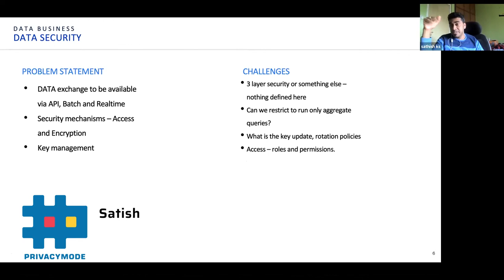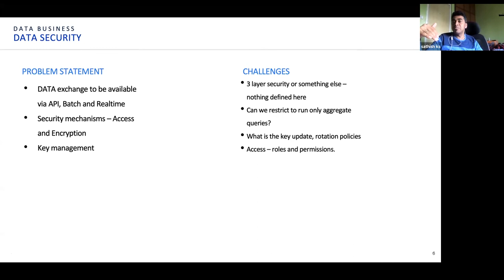Data security under the Non-Personal Data framework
In this talk, Sathish K S - Vice President of Engineering at Zeotap - explains the gaps around data security in the Non-Personal Data (NPD) framework. Specifically, Sathish explains the following technical challenges:

1. Data exchanges
2. Access and encryption
3. Key management

For more information about Non-Personal Data (NPD) and data governance,